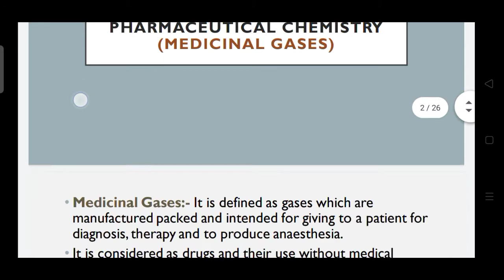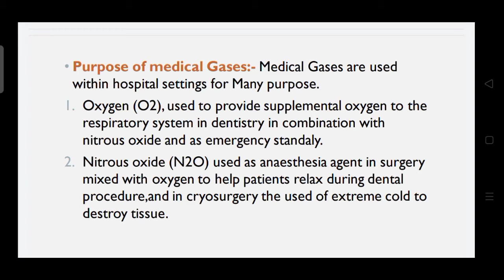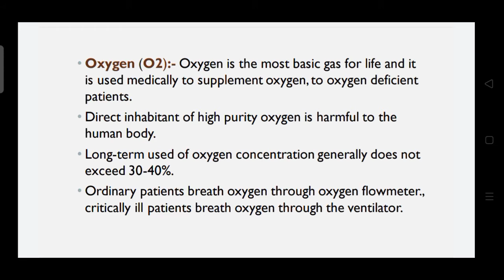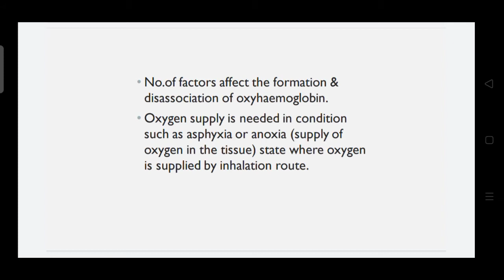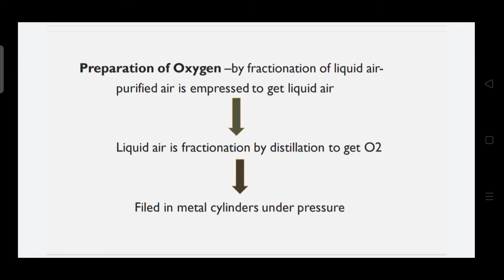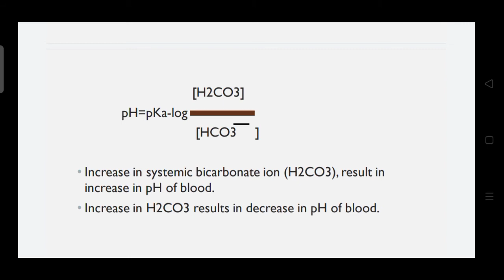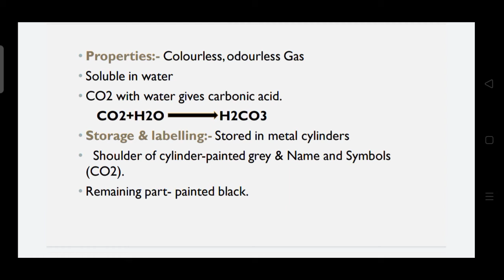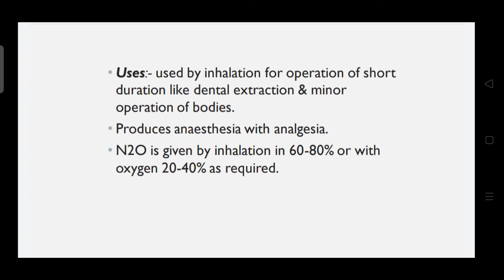Medicinal Gases | Complete | Pharmaceutical Chemistry-1 | D.Pharm First Year | (CO2) | (O2) | (N2O)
Medicinal Gases
Corbon dioxide
Nitrous oxide

Is video mein Pharmaceutical Chemistry-1 D.Pharm first year ke Chapter Medicinal Gases ke bare mein according to new sallybus bataya gya hai Ummed hai ye video aapko pasand aayega.
agle video mein ye topic aapko milengi Jo niche mention hai
Introduction
• Classification of fungal infection
• Classification of antifungal agents
• Compounds:-
1. Amphotericin-B
2. Ketoconazole*
3. Itraconazole
4. Fluconazole*
5. Miconazole
6. Griseofulvin
7. Naftifine hydrochloride